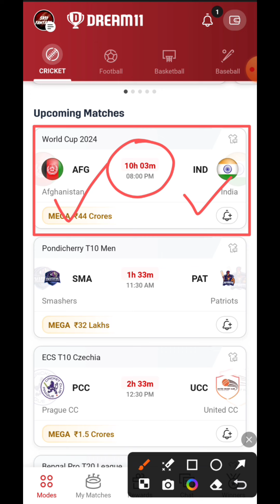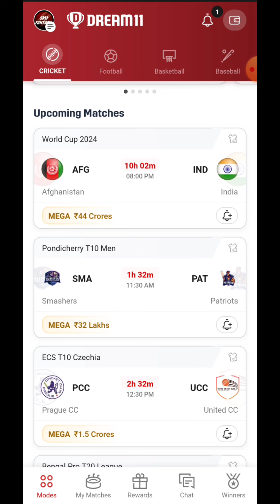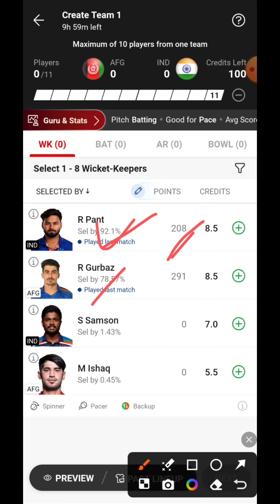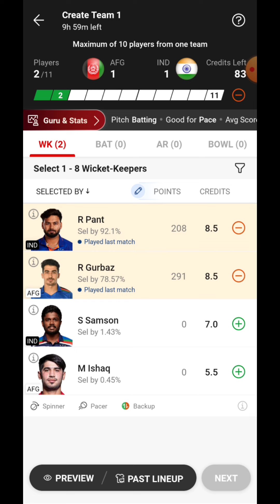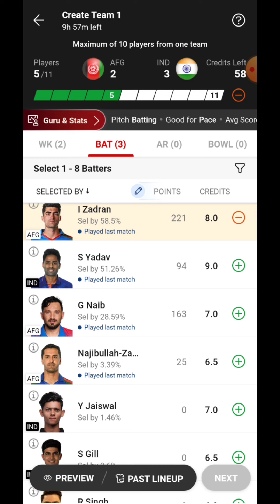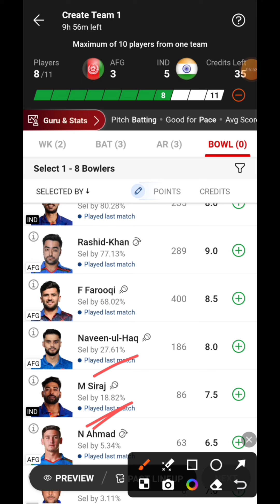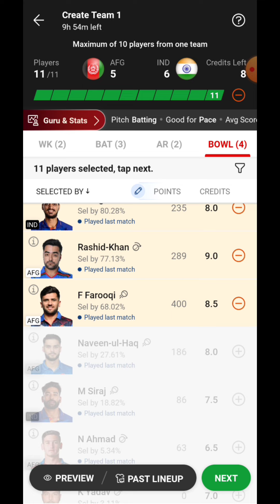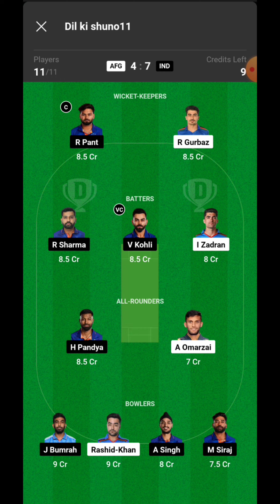AFG vs IND Dream11 Prediction | AFG vs IND Grand League Team | AFG vs IND Pitch Report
1.This analysis is based on my Understanding, knowledge and instinct .While selecting your team, consider the points mentioned and make your own decision. 2.Dream11 takes great care to comply with all central and state legislation in India to ensure that users are fully protected. Every contest on platform is carefully designed to comply with applicable statutes and regulations in India.